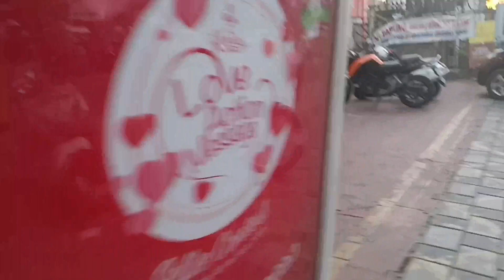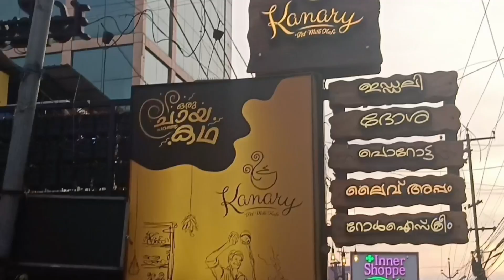ചുമ്മാ ഒരു കറക്കം / weekend vlog / Sumaki Family